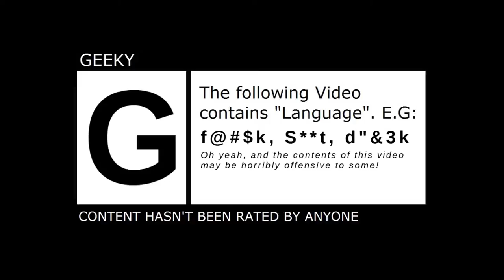Randal's Monday - Interview Jeff Anderson & Jason Mewes [ENG]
Thanks to the support of the two famous voices of Jeff Anderson and Jason Mewes, the geek-level of our upcoming adventure Randal’s Monday raises even more.

The actors Jason Mewes, also known as Jay from Jay & Silent Bob, and Jeff Anderson, known as Randal from the Clerks-franchise, will lend their voices to characters from our game – Jeff Anderson even taking over the part of our main character Randal. This video shows you material right from the voice recordings in LA, where they are presenting their roles, themselves and also talk about their reunion.

Randal’s Monday, developed by Nexus Game Studios, will be released worldwide on November 12th, 2014.

Preorder now on STEAM and you will also get Edna&Harvey: The Breakout for free!

Become a part of the Daedalic Community ...